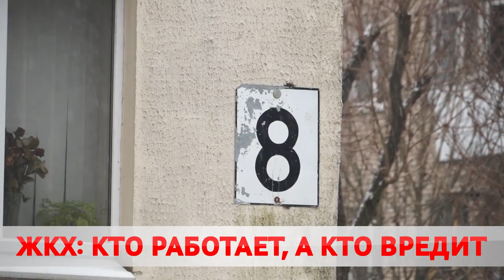Ковзана, 54 или знаменитый дом. На что жалуются жители и как работают коммунальщики?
В объективе сфера ЖКХ. В интернет-пространстве чуть ли не ежедневно появляются новости, о том, что коммунальщики ничего не делают. Либо выполняют работу некачественно, а простые граждане от этого страдают. Одних затопило, другие мерзнут. Но всегда ли оправданы претензии в их адрес? Наша съемочная группа отправилась в рейд по проблемным местам.